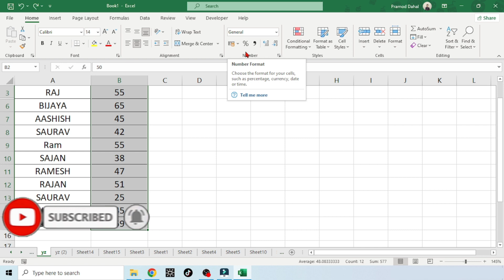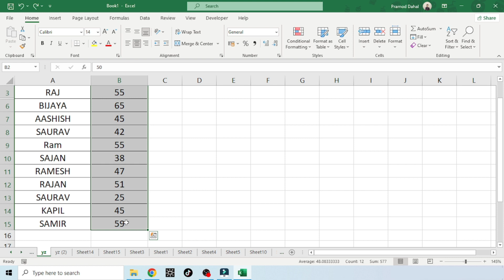Excel Trick 236 l Excel मा Number को पछाडि % राख्ने तरीका l Excel Tutorial l Technical Dari 2023